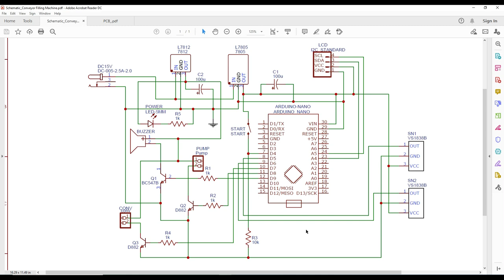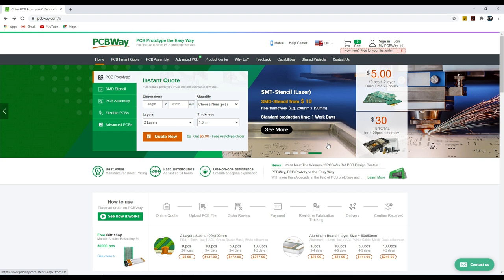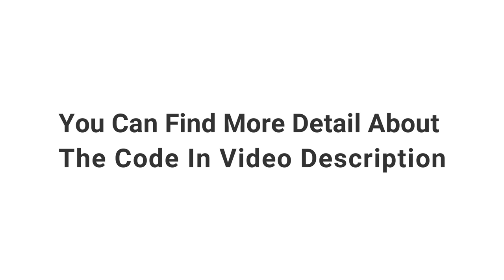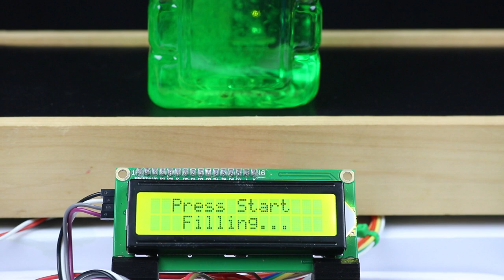DIY Conveyor Based Filling Machine using Arduino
Hello friends, this is a really cool and great project to build for you guys. It is cheap, easy to make and interesting. You can use it for  your school, collage and university project. All necessary instructions are given below. please read them carefully before making this machine. Enjoy!

List of Components:
(Resistors)
10k    x1
1k      x4

(Transistors)
BC547  x1
(Misc)
L7805 x1
L7812  x 1
12V Buzzer  x1
005-DC Jack x1
Red,Green 5mm LEDs
2.54mm Male/Female Header Pins x20
LCD Yellow 2x16
12mm tactile switches x1
Arduino Nano x1
Heat sinks for Regulators x2

IMPORTANT:
This project is using infrared sensors, that are not best choice for transparent / glass bottles/jars. they do not detect bottles/jars sometime.

GOOD NEWS!
Now you can also order me to design a pcb for you!

3D Printer & Filaments:

BGender04 US$195

IMPORTANT:
Ask your customs department for restrictions and taxes on 3D Printer before ordering it.

Note: Do not use this project for selling or re-uploading on any social site. only for personal use.

Battery % meter
Green Mat